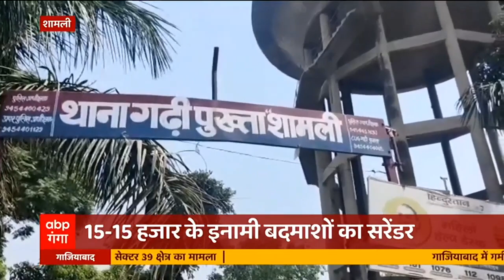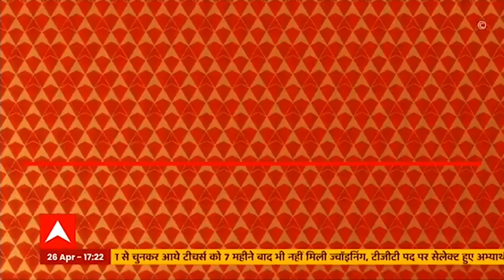Noida Garden Galleria मौत मामले में बड़ा अपडेट,मृतक की पत्नी ने लगाया पुलिस पर ये आरोप। HINDI NEWS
देखिए इस मामले से जुड़ा अब तक हर अपडेट